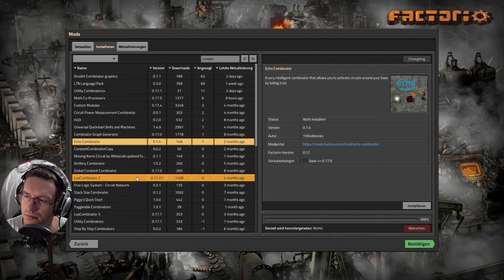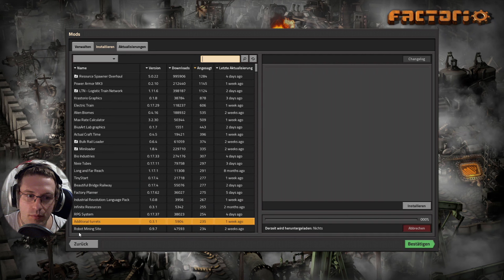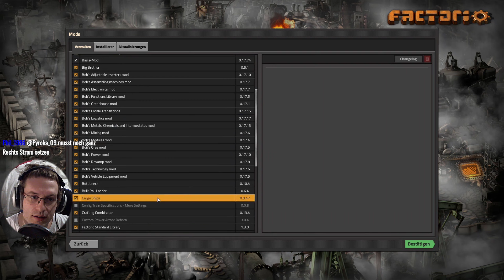Neuer Mod: CraftingCombinator | Let's Play – Factorio S2 - #119 ( Bob’s Angel | Deutsch )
Let's Play Factorio Bob`s Angel von Pyroka auf Deutsch.

Early-Access-Spiel (kurz vor Fertigstellung, 0.17.X)
Factorio ist ein Aufbauspiel bei dem man nicht Wirtschaftskreisläufe für seine Bevölkerung baut, sondern eine große, hoffentlich automatisch arbeitende, Fabrik.
Diese Fabrik baut nun Forschungspakete um weitere Technologien frei zuschalten, sodass man am Ende eine Rakete mit einem Satelliten abschießen kann. Allerdings muss man sich in Factorio auch gegen die einheimischen Spezies wehren.
Diese möchten nämlich unbedingt deine umweltverschmutzende Fabrik zerstören.

Unser Szenario für dieses Let's Play heißt Bob’s Angel. Dieses Mal spielen wir mit einem großen ModPack. Die beiden größten Teile des Modpacks sind Bob’s Mods und Angel‘s Mods. Beide Machen die Produktionskreisläufe deutlich umfangreicher und komplizierter. Außerdem habe ich bei den Karteneinstellungen die Ressourcen so eingestellt, dass sie weiter auseinander liegen und dafür reichhaltiger sind. Außerdem habe ich die Ausbreitungsgeschwindigkeit der Aliens leicht reduziert.
Das soll dazu führen, dass ich deutlich mehr mit Schienen und Zügen arbeiten muss.

Oder meine Amazon-Links verwenden (es ist dabei egal was ihr dann bei Amazon kauft):
Ausrüstung: